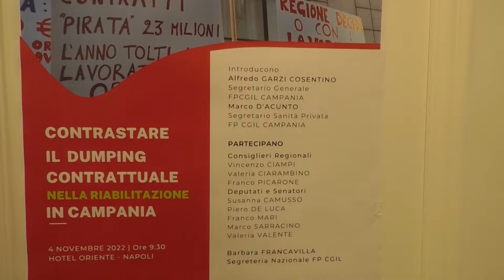Riabilitazione sanitaria, Fp Cgil minaccia mobilitazione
L’eccessiva proliferazione di contratti collettivi nazionali di lavoro sta mettendo a rischio la tenuta occupazionale nel settore della riabilitazione. Ecco perché minaccia una nuova mobilitazione contro il dumping contrattuale nelle professioni sanitarie la Funzione pubblica Cgil, i cui rappresentanti hanno organizzato un confronto a Napoli con esponenti della politica, delle istituzioni e a cui hanno partecipato anche alcuni pazienti con rispettive famiglie. L’iniziativa nasce in risposta alle scelte di diversi imprenditori di modificare al ribasso i contratti di lavoro nel settore. A tracciare il quadro della situazione nazionale Barbara Francavilla, segretaria nazionale con delega alla sanità privata della Fp Cgil.

Tra i rappresentanti delle istituzioni intervenuti la senatrice Susanna Camusso e il deputato Franco Mari